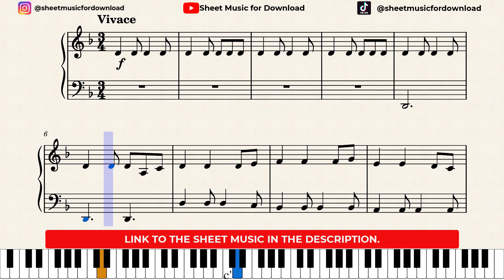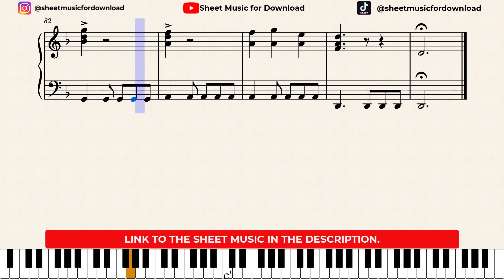Pirates Of The Caribbean - Main Theme (Easy Piano) + Sheet Music